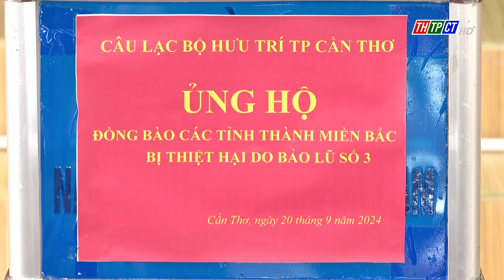CLB Hưu trí TP. Cần Thơ quyên góp ủng hộ đồng bào khắc phục hậu quả thiên tai | Cần Thơ TV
Nhân buổi họp định kỳ sinh hoạt chính trị - thời sự tháng 9, CLB Hưu trí TP. Cần Thơ tổ chức phát động cán bộ, hội viên đóng góp ủng hộ đồng bào các tỉnh miền Bắc khắc phục hậu quả do cơn bão số 3 gây ra.